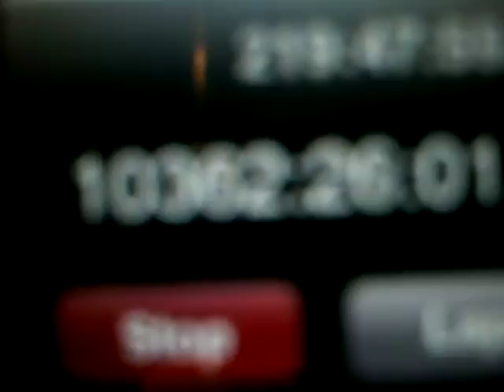FwiDae.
At  the end of the video, when the lights go out...it is due to the power going out.